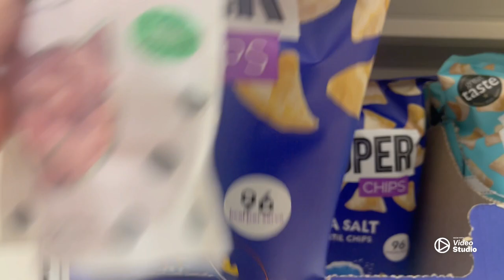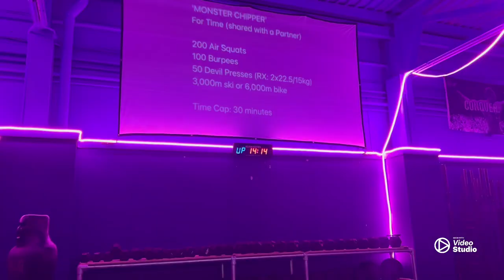Vlog: “that’s vertigo" - griff.